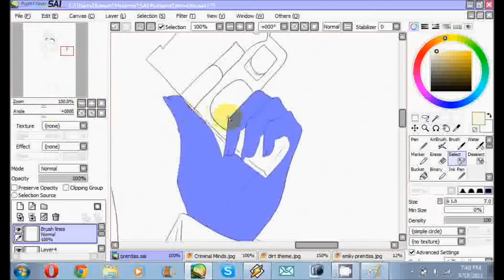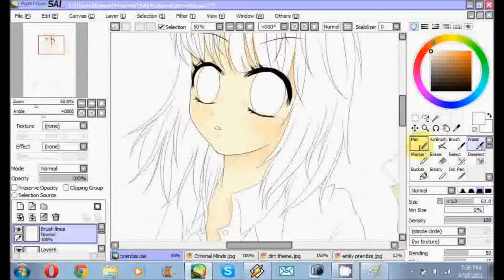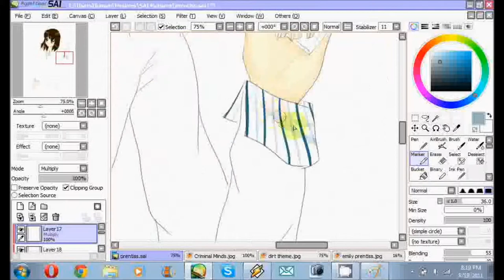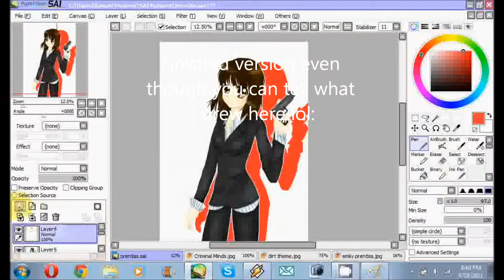Prentiss speedpaint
Here's a fanart to make up for my hiatus on here!
Sorry guys~
September's right aroun the corner! Set up some theaters in your living rooms and watch Criminal Minds with me!!

I don't know what song this is, someone tell me so I can give credit.